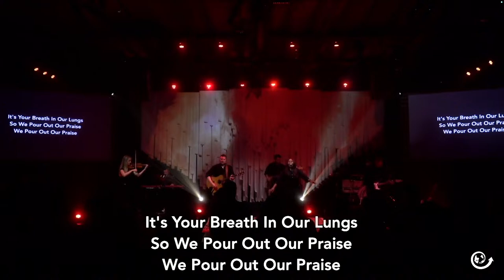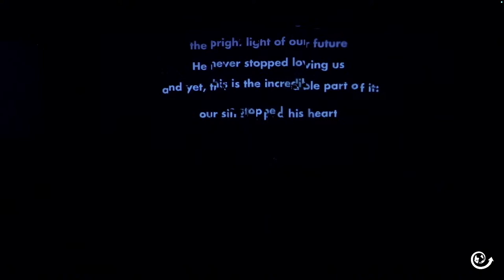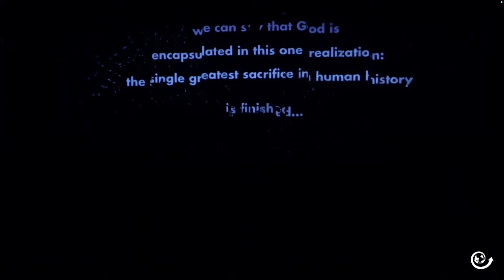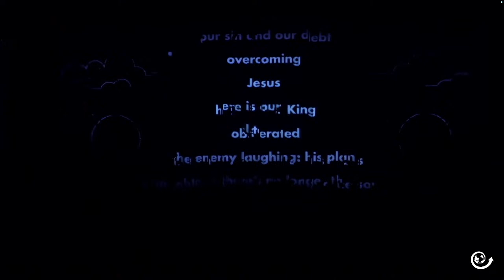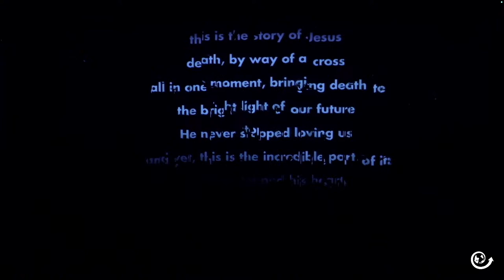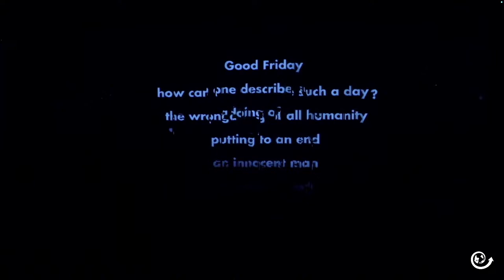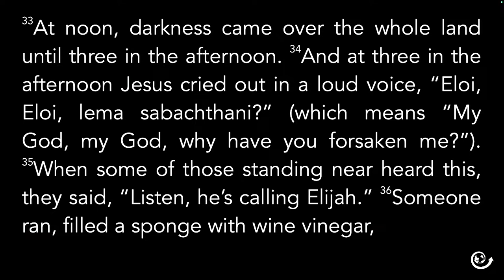Good Friday - Pastor Kev - 3.29.24